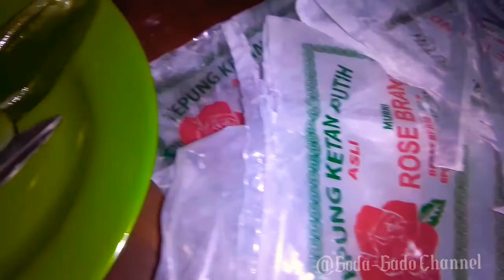KU PIKIR MUNCRAT DI DALAM, TAHU NYA DILUAR ❗GAGAL DECH KLEPON KU ❗😭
Sangat beruntung untuk sahabat Goda-Gado Channel yang memiliki talenta dalam hal memasak. Karena Telenta yang dimiliki bisa kita pupuk menjadi sebuah Profesi 🤭
Begitu pula saya 😁Tanpa Talenta yg mumpuni dan hanya sebatas Miliki chemistry disertai Dengan Modal Nekad, saya acapkali terima pesanan makanan ataupun kue2 .
Dan Lihat yang terjadi 🤭Klepon 200 cup yg saya buat atas order, Rupanya Tak sesuai dengan ekspektasi, KU PIKIR MUNCRAT DI DALAM, TAHU NYA DILUAR ❗GAGAL DECH KLEPON KU ❗😭

@goda-gado Channel